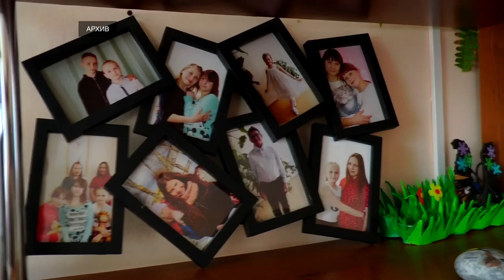Подросткам в социальных учреждениях региона помогают с выбором будущей профессии